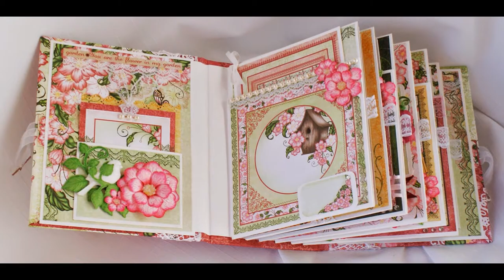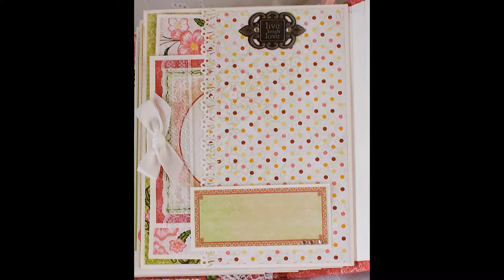"Memories" Scrapbook photo Mini Album, Handmade by Terry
A One Of A Kind Photo Scrapbook Album Handmade by Terry

 "Arianna Blooms" paper Collection from Heartfelt Creations are the papers used in the creation of this mini photo scrapbook album.

Lots of photo mats and places to journal throughout the whole book.

It measures 8 1/4 x 6 1/2 x 4 1/2 inches.

Handmade (by me) flowers, lace, ribbon, pearls, flourishes, resin birds and chair, Metal sentiments decorate the book.

There are places for 5 x 7 inch photos  , 4 x6 inch photos as well as smaller ones.
I counted a conservative 65 places to put pictures.

There are lots of tags for journaling or pictures if you choose.

There are flip out pages, pockets, opening photo mats with magnetic closures.

The cover and page hinges are reinforced to withstand a lot of use.  The book is well constructed and very sturdy.

 It has 14 pages not including the front and back covers.

  Photos will slide easily behind the embellishments.